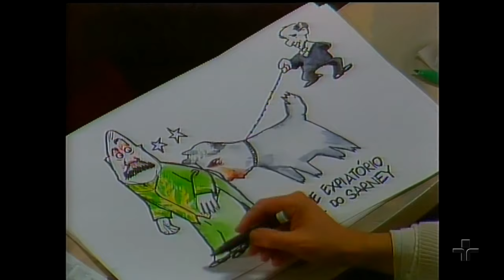Roda Viva | Abilio Diniz | 1987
Recebemos no Roda Viva, em 1987, o empresário Abilio Diniz.

Abilio Diniz foi membro do Conselho Monetário Nacional e líder do grupo Pão de Açúcar, a maior empresa do ramo varejista de todo o Brasil. O grupo Pão de Açúcar abrange 590 lojas em 19 estados brasileiros e 34 em Portugal, dá emprego a 60 mil pessoas e faturou, só no mês passado, seis bilhões de cruzados. Abilio Diniz também foi um dos mais íntimos amigos do então ministro da Fazenda, Luiz Carlos Bresser Pereira. Foi ministro da Fazenda de abril de 1987 a dezembro de 1987. Foi ministro da Administração Federal e Reforma do Estado de 1995 a 1998.

Participaram da bancada de entrevistadores Guilherme Veloso, jornalista e diretor da revista Exame; Alberto Tamer, editorialista do jornal O Estado de S. Paulo e comentarista econômico da rádio Jovem Pan; Rick Turner, correspondente, em São Paulo, da revista The Economist; Gustavo Corrêa de Camargo, repórter da sucursal de São Paulo do Relatório Reservado; Ricardo Setti, editor regional do Jornal do Brasil, em São Paulo; Jorge Escosteguy, editor executivo da revista Isto É; Antônio Carlos Ferreira, jornalista da TV Cultura; Adriano Campos, diretor do Instituto Brasileiro de Defesa do Consumidor.